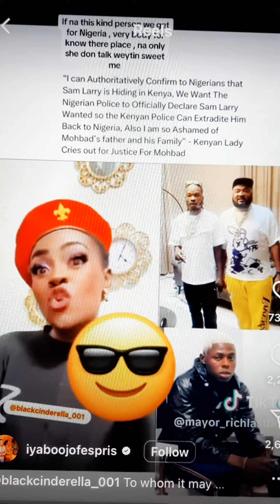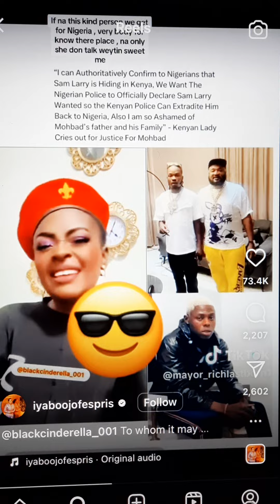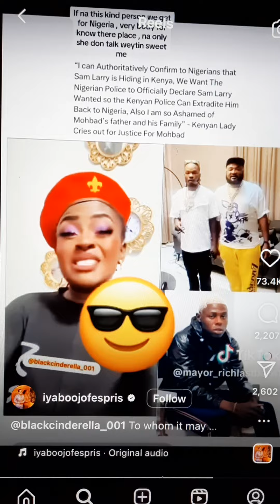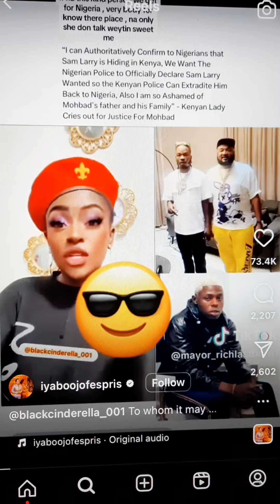MOHBAD'S Father is wanted in Kenya for resets. Kenya Woman Exposed Naira Marley and Sam hide out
KENYA government refused to claim Naira Marley, Sam Larry, and the gang that already exists in Kenya . Naira  and Sam Larry are dangerous to live anywhere in the world